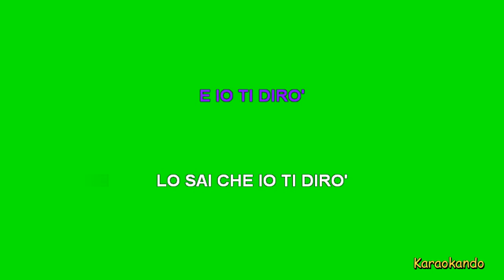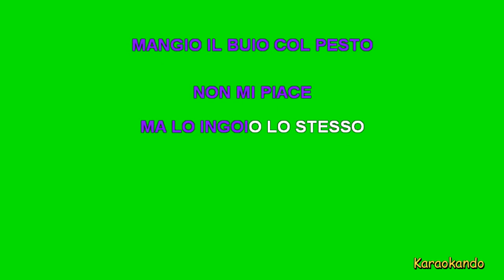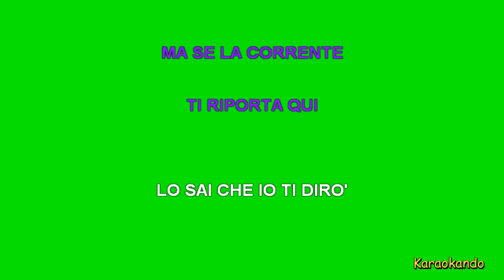Karaoke Italiano - Pesto - Calcutta ( Testo )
Pesto
Calcutta

Cover strumentale con testo

ESCO O NON ESCO?
FUORI E' CALDO
 MA E' NORMALE AD AGOSTO
NON CI PENSO
MA POI SUDO LO STESSO
 UN'OMBRA SUL SOFFITTO
MI HAI LASCIATO
NEI SOSPIRI NEL LETTO
 UN FILO DI VOCE
UN FILO DI FERRO DENTRO L'ORECCHIO
DAI, NON FA NIENTE
 MI RICHIAMERAI DA UN CALL CENTER
E IO TI DIRO'
LO SAI CHE IO TI DIRO'
 UE', DEFICIENTE
NEGLI OCCHI HO UNA BOTTE CHE PERDE
E LO SAI PERCHE'
 PERCHE' MI SONO INNAMORATO
MI ERO ADDORMENTATO DI TE
E ADESSO CHE MI LASCI SOLO
 CON LE COSE FUORI AL POSTO LORO
FUORI E' NOTTE
 MANGIO IL BUIO COL PESTO
NON MI PIACE
MA LO INGOIO LO STESSO
UE', DEFICIENTE
MI ERO ADDORMENTATO DI TE, EEH
 MI SONO ADDORMENTATO DI TE
IO NON HO UN SALVAGENTE
TI LASCIO ANDAR VIA
 MA SE LA CORRENTE
TI RIPORTA QUI

Le basi musicali contenute su questo Canale sono versioni cover rieseguite con strumenti digitali di brani originali e non utilizzano in alcun modo le voci o la registrazione originale citata.